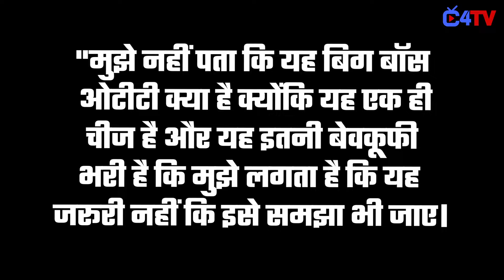This TV actor just dropped a bombshell on Bigg Boss OTT,Shocking statement about Anil Kapoor's show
Checkout the karan patel's shocking Rection On Bigg Boss Ott.